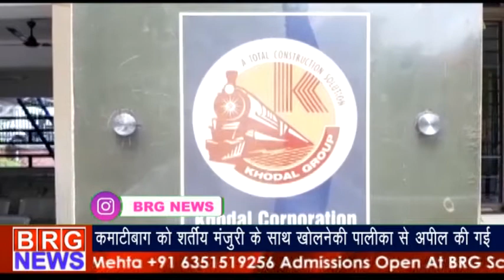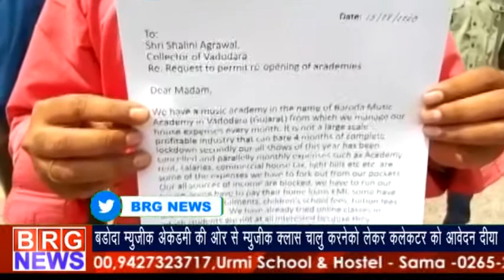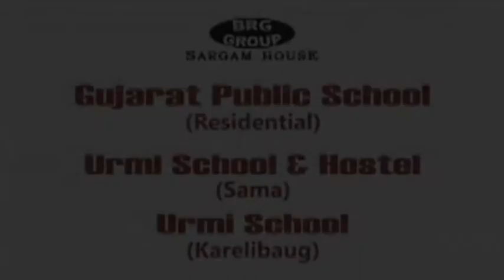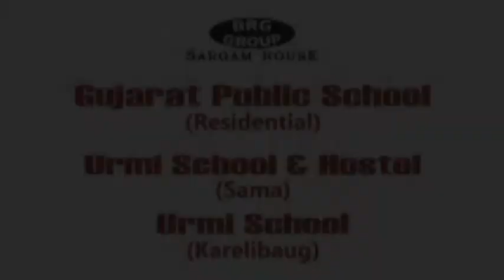देखिये दिन भर की आज की खबरे | BRG NEWS